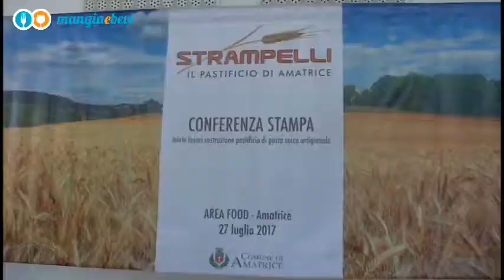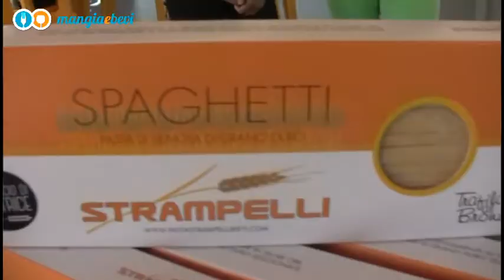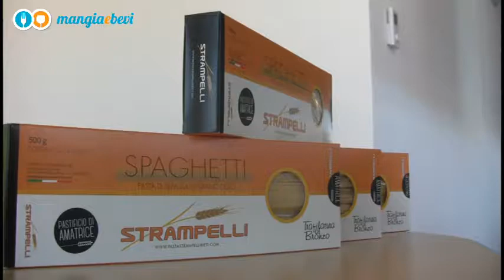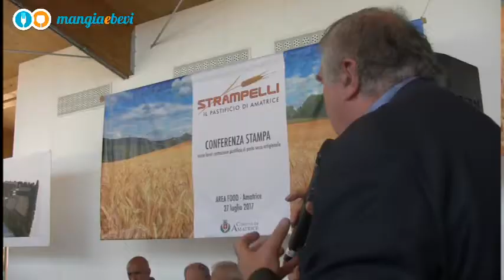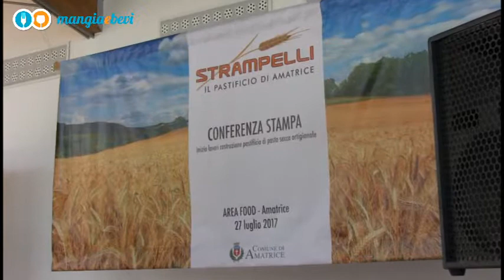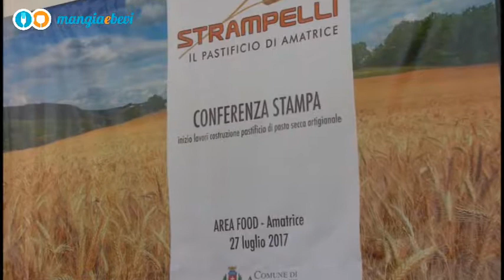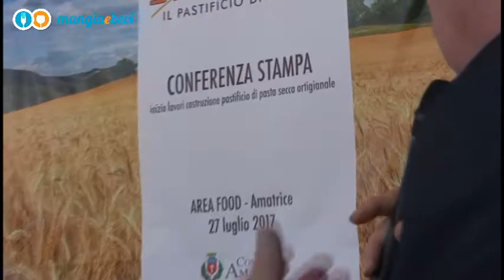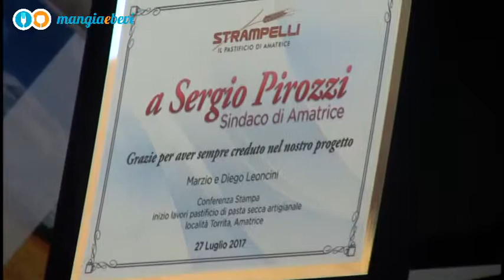PASTIFICIO STRAMPELLI AD AMATRICE